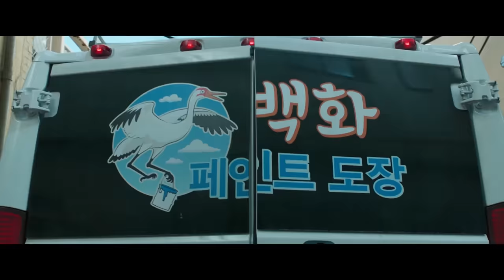Marvel - Born For This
Song: The Score - Born For This